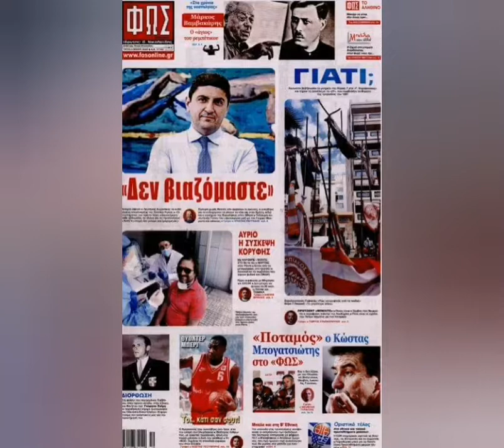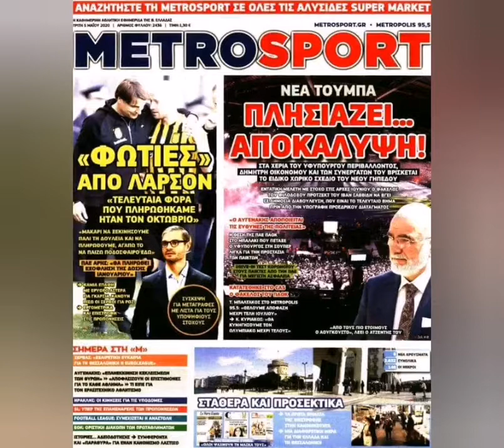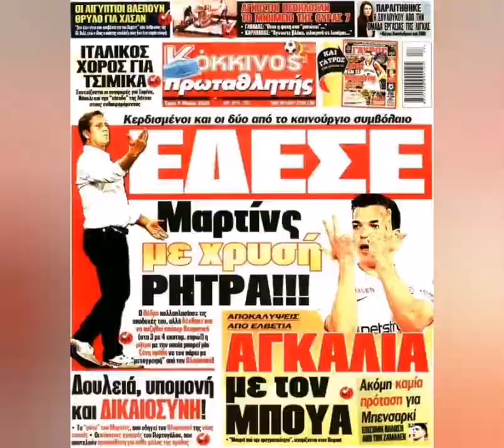SPORTS ΠΡΩΤΟΣΕΛΙΔΑ ΕΦΗΜΕΡΙΔΩΝ